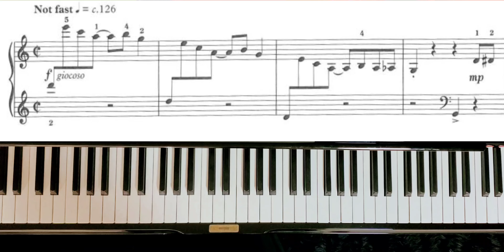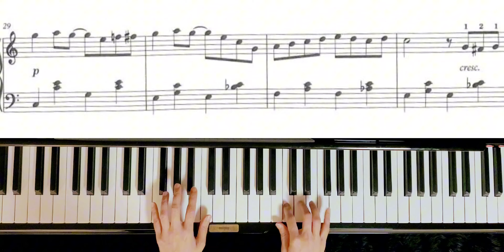Scott Joplin - The Entertainer | ABRSM Grade 3 2023 & 2024 C3